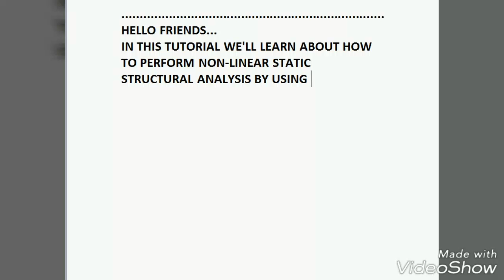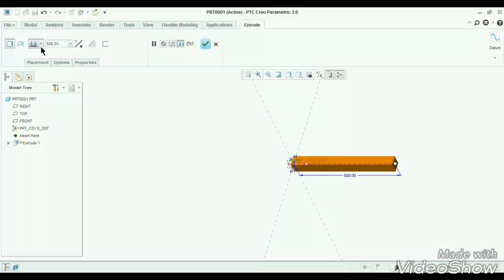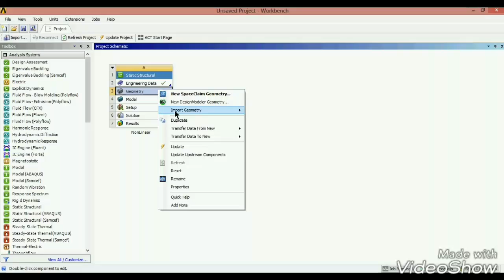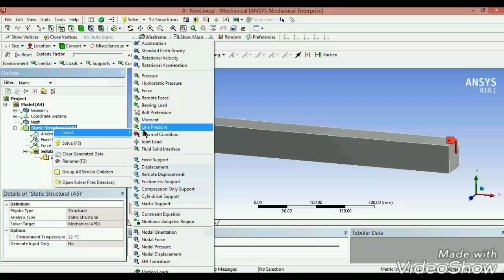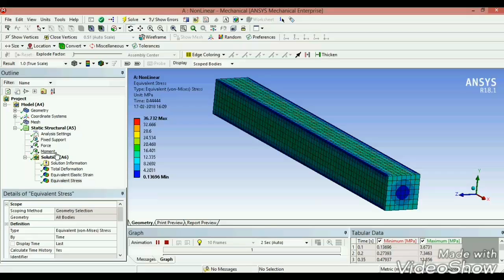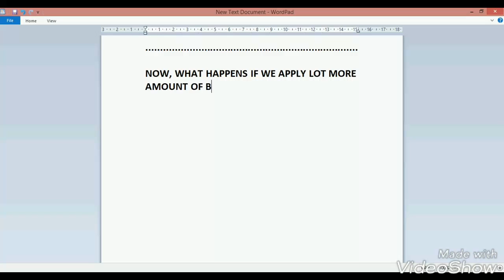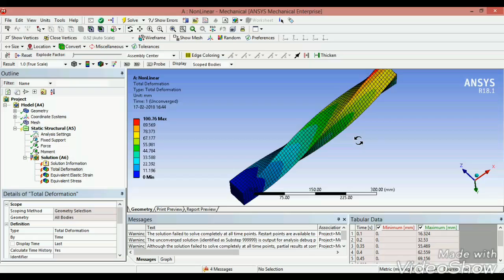Non-Linearity in Static Structural Analysis of A Beam || Ansys Workbench 18.1 || Analysis Tutorial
Non-Linearity in Static Structural Analysis on A Beam || Ansys Workbench 18.1 || Analysis Tutorial

Software : Creo 3.0 & Ansys 18.1
Part Modeling  & Analysis Concept